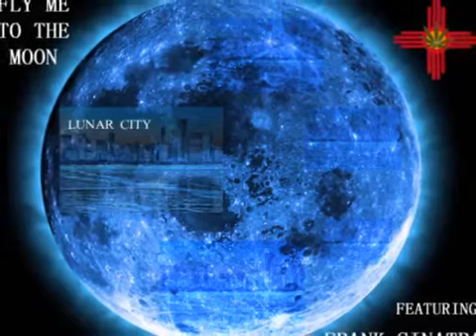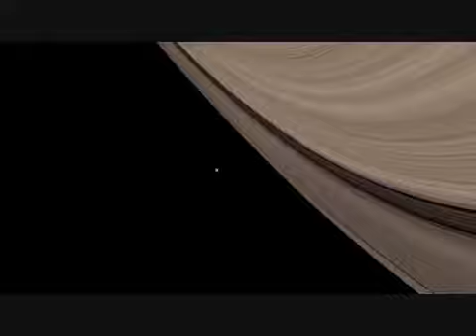Regulator - Fly 🛸 Me To The 🚀 Moon 🌕 ft Frank Sinatra 🎙️